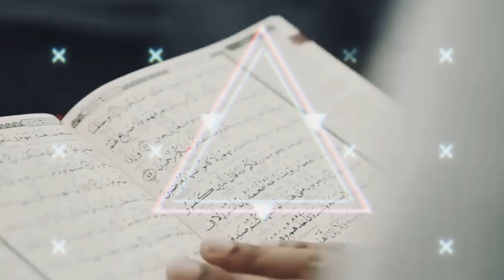Sana Khan: From Bollywood To Peace ✌️romieali